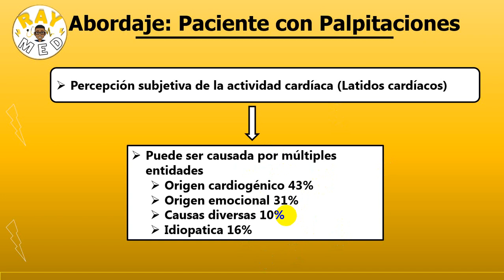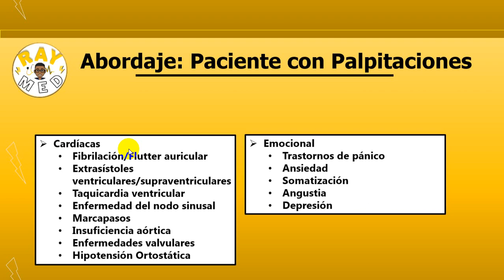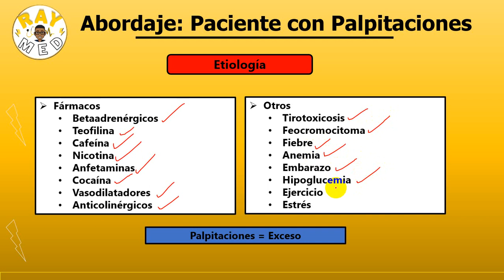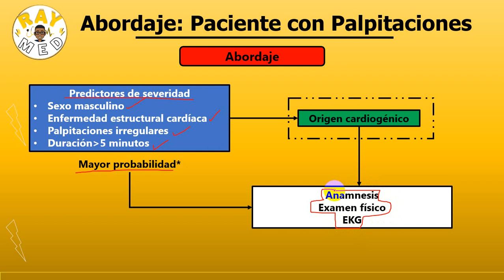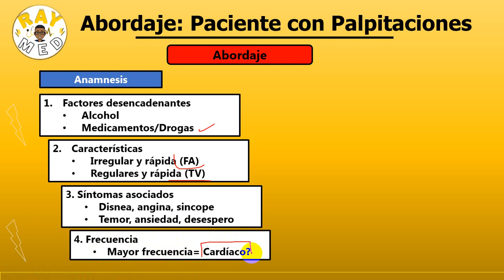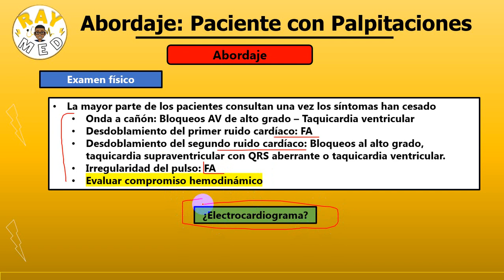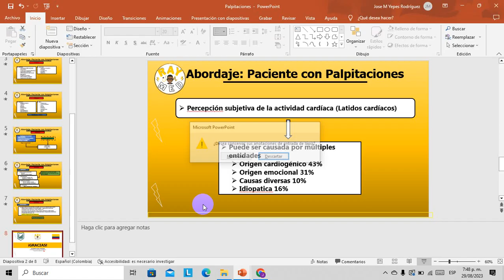PALPITACIONES - LATIDOS ANORMALES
Las palpitaciones son un motivo de consulta frecuente. Su correcto abordaje desde la semiología es vital, te explico como hacerlo en solo 7 minutos!!!

JOSUÉ 1:9